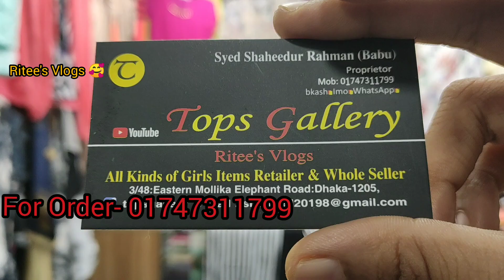দারুন সেমি লং টপস Adjusted কোটিসহ👗// Adjusted কোটিসহ Tops কিনুন ৭০০ টাকায়😱//Buy Adjusted Koti Sys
দারুন  সেমি লং টপস Adjusted কোটিসহ👗// Adjusted কোটিসহ Tops কিনুন ৭০০ টাকায়😱//Buy Adjusted Koti System Tops In Bd👗